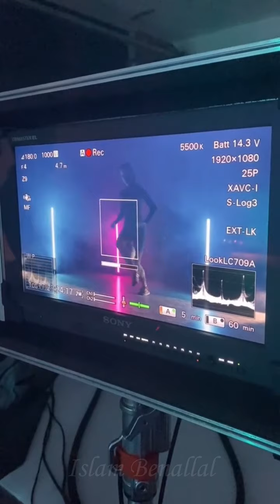فتاة تلعب كرة القدم على طريقة الكبار